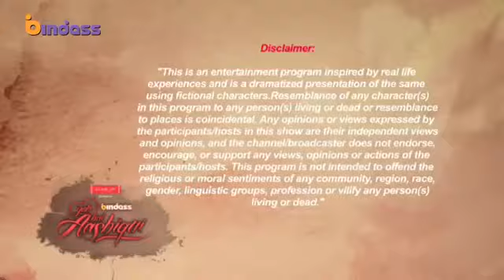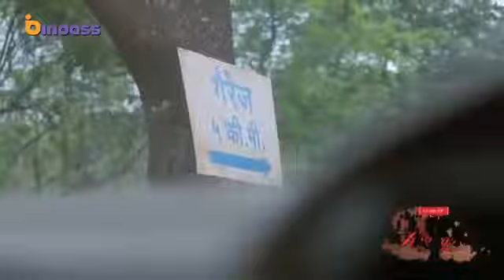❤️YE HAI AASHIQUI🌹 PYAR TUNE KYA KIYA ❤️ LOVE STORY ❤️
Join 🙏teligram channel 🔥for lattest and new episode🎬

thanks.